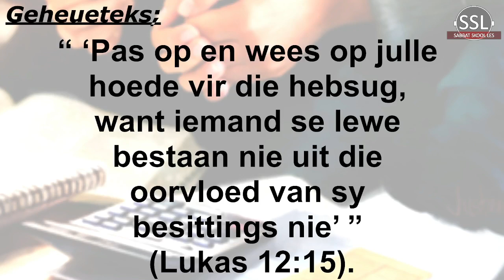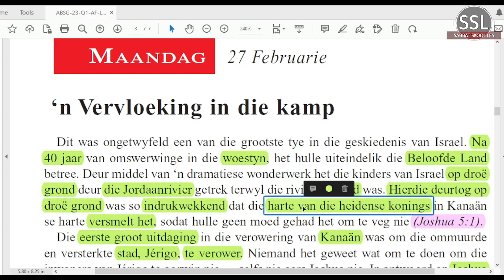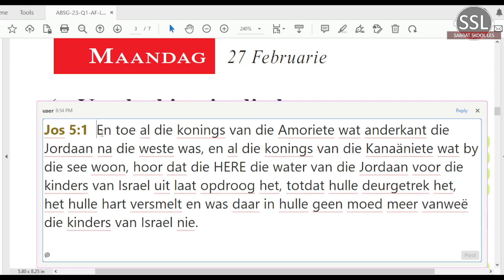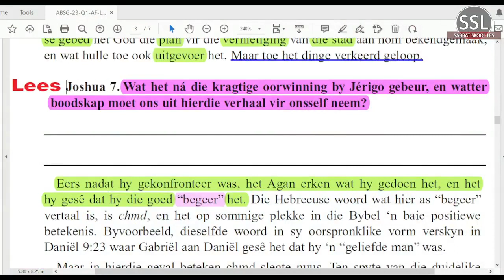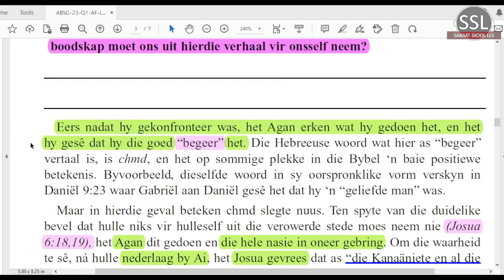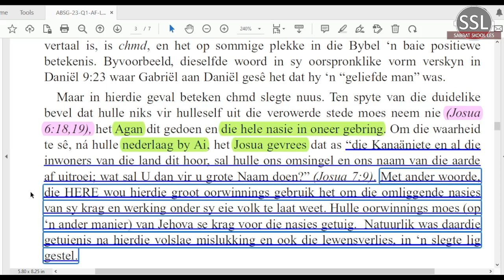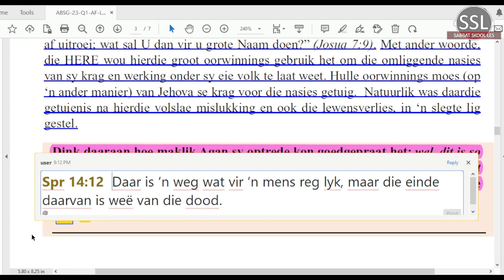Maandag 27 Feb - ‘n Vervloeking in die kamp.